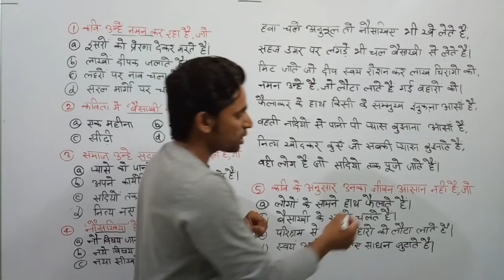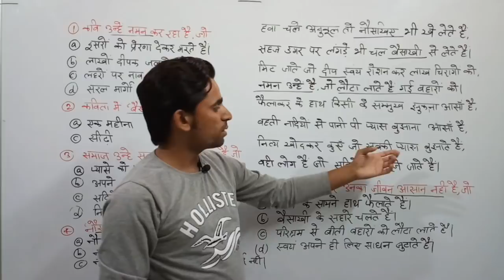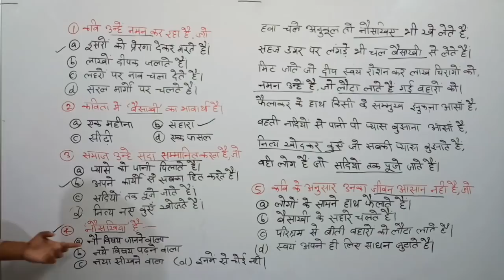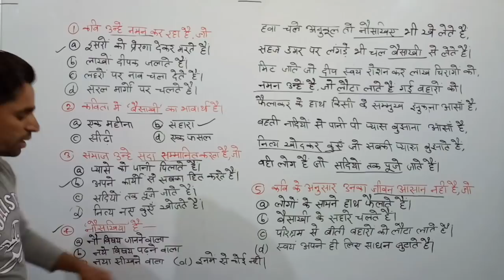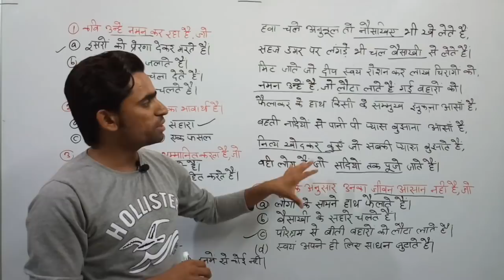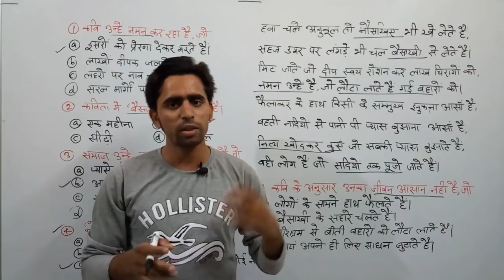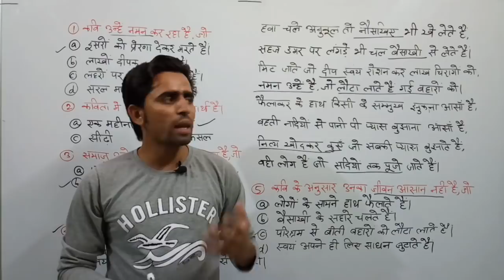How to solve solve Unseen Passage in Hindi for CTET। हिंदी कव्यांश। Solve karne ka tarika। Trick tip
how to solve unseen passage in english
how to solve unseen passage in hindi
how to solve unseen passage in sanskrit
how to solve unseen passage in urdu
how to solve unseen poem in english

ctet unseen passage kaise solve kare
hindi unseen passage kaise solve kare
english unseen passage kaise solve kare

ctet me hindi unseen passage kaise solve kare
ctet me english unseen passage kaise solve kare
unseen passage hal karne ka tarika
unseen passage ko kaise hal kare

how to solve unseen passage in english class 5
how to solve unseen passage in english class 6
how to solve unseen passage in english class 7
how to solve unseen passage in english class 8
how to solve unseen passage in english class 9
how to solve unseen passage in english class 10
how to solve unseen passage in english class 11
how to solve unseen passage in english class 12

how to solve unseen passage in hindi class 5
how to solve unseen passage in hindi class 6
how to solve unseen passage in hindi class 7
how to solve unseen passage in hindi class 8
how to solve unseen passage in hindi class 9
how to solve unseen passage in hindi class 10
how to solve unseen passage in hindi class 11
how to solve unseen passage in hindi class 12